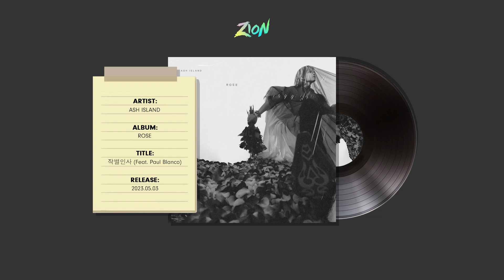𝐩𝐥𝐚𝐲𝐥𝐢𝐬𝐭 감성힙합은 처음 이라규? 꼭 알아야할 곡들! | 애쉬 아일랜드, 창모, 토일, 폴 블랑코, 한요한, 빅나티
Hey Guys!

사진 출처: 뉴진스 하니

00:00 호미들 - 사이렌 Remix (Feat. UNEDUCATED KID, Paul Blanco)
3:17 ASH ISLAND - 악몽
5:12 창모 (CHANGMO) - Hotel Room
9:46 Paul Blanco - 믿어 (Feat. Crush)
12:53 ASH ISLAND - Lonely
16:10 창모 (CHANGMO) - Interlude
18:59 Skinny Brown - Misfits (Feat. MELOH, Kid Wine)
22:28 ASH ISLAND - Because
25:45 Chin, UNEDUCATED KID, KHAN, Royal 44, 수퍼비 (SUPERBEE) - 한마디 (One Word)
30:26 LIPNINE (립나인) - 왜 넌 나를 (Feat. 한요한) (Prod. Melange)
33:04 PATEKO (파테코) - Rainy day (Feat. ASH ISLAND, Skinny Brown)
36:42 B.I - 겁도 없이 (feat. BIG Naughty)
39:38 TOIL, Kid Wine - 혼자 사랑하면 되니까
43:28 ASH ISLAND - Play (Prod. TOIL)
46:07 TOIL, Gist - 끝말잇기 (Feat. Skinny Brown)
49:51 ASH ISLAND - Beautiful (Feat. Skinny Brown)
52:46 Kid Wine - 마지막 사랑 (Feat. Jayci Yucca)
55:47 ASH ISLAND - Black Rose
58:28 그리오 (GRIO) - 그대로일 테니 (Feat. Gist, 한요한)
1:01:40 ASH ISLAND - 작별인사 (Feat. Paul Blanco)
1:04:26 한요한 - 이게 나야 (Feat. CHANGMO (창모))
1:07:29 BE'O (비오) - LOVE me Remix (Feat. ASH ISLAND)
1:10:23 BIG Naughty (서동현) - 낭만교향곡 (Feat. CHANGMO, 박재범)
1:14:22 TOIL - Horrible Night (Feat. ASH ISLAND, BLOO)
1:17:41 ASH ISLAND, 그루비룸 (GroovyRoom) - 잡아줄게 (Carabiner)
1:21:12 우원재 - 시차 (We Are) (Feat. 로꼬 & GRAY)
1:24:28 ASH ISLAND - Trapped (Feat. Chillin Homie)